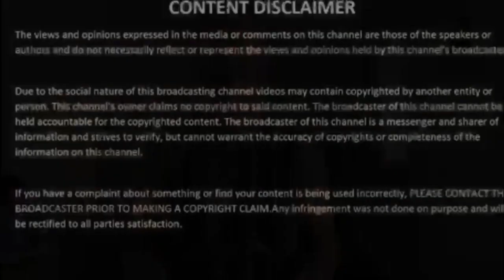True Story Clip Chris Byrd I’m coming back!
True Story Clip - Chris Byrd’s Big Announcement

ChrisCornelius Byrd  is a two-time world heavyweight champion, having first won the WBO title in 2000 after an upset corner stoppageover then-undefeated Vitali Klitschko. In his first title defense later that year, he lost to Vitali's brother Wladimir Klitschko. In 2002, Byrd defeated Evander Holyfield to win the IBF heavyweight title for his second reign as world champion. He made four successful defenses until losing his title again to Wladimir Klitschko in a 2006 rematch. He was ranked by BoxRec as the world's top 10 heavyweight from 1996 to 2003, reaching his highest ranking of No.4 in 1998,[1] and his victorious fights over David Tua and Vitali Klitschko were awarded a 5-Star rating.